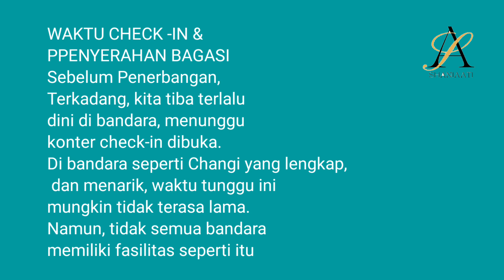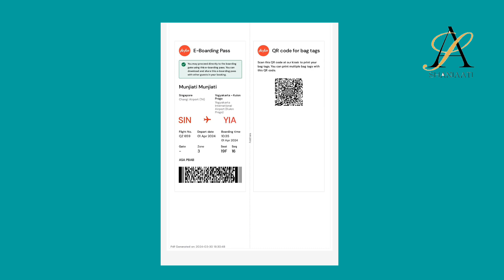Waktu Check -In & Penyerahan Bagasi Sebelum Penerbangan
Vlog hari ini Di Changi Airport Singapore, ikuti terus tonton terus bersama Sha Nia Ati. Trimakasih sudah berkunjung hadir.

Yang mau Tanya" tentang Pemotretan
Daniel Portrait 👇